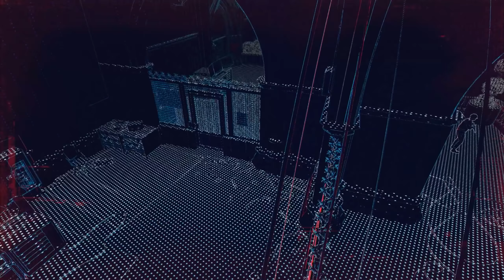#2【ウォッチドッグス レギオン/高画質】肉体派アニメーター、初の実戦任務：メインミッション「火花を散らせ」